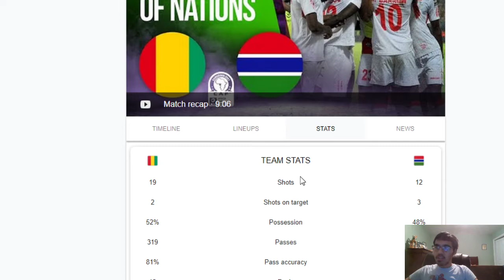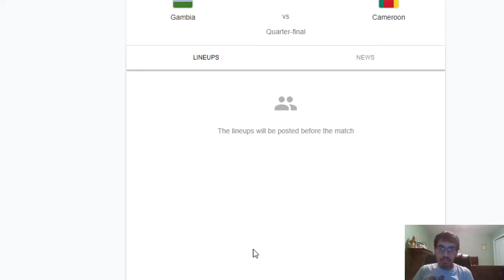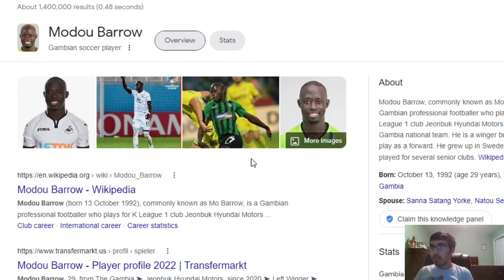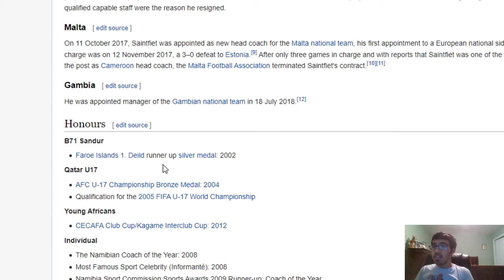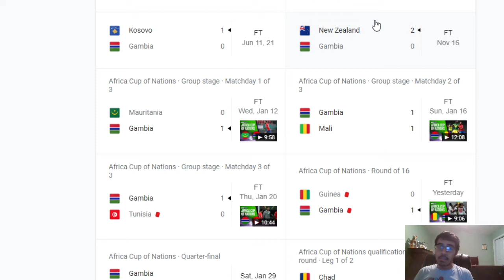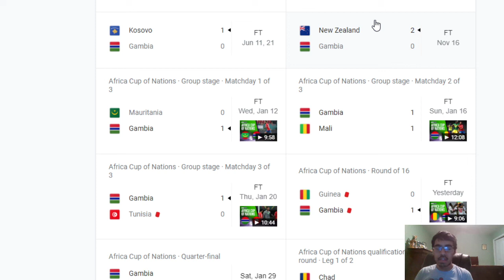GAMBIA ARE IN THE QUARTER-FINALS OF THE AFCON 2021 AS DEBUTANTS!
A remarkable story in AFCON as we see debutant nations Gambia in this year's AFCON. What an insane accomplishment and now they face one of the best historical nations in Africa - Cameroon. How far can they go?